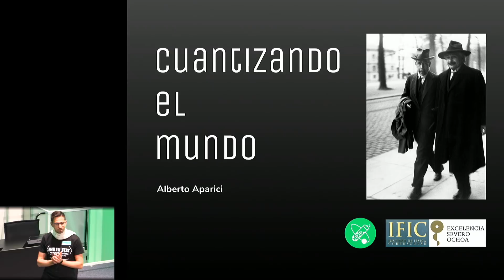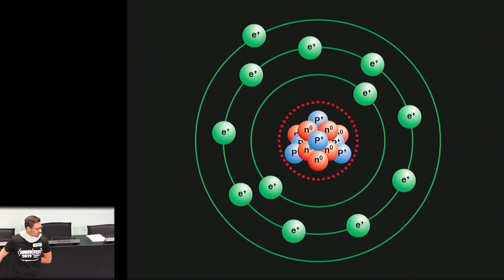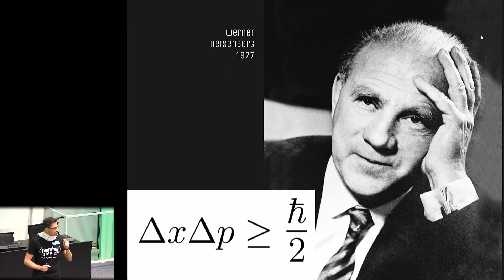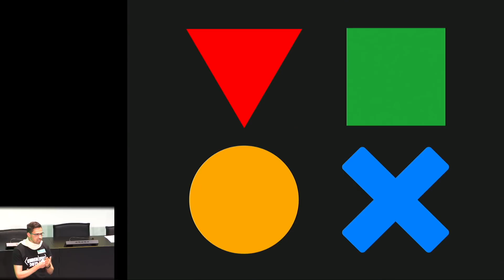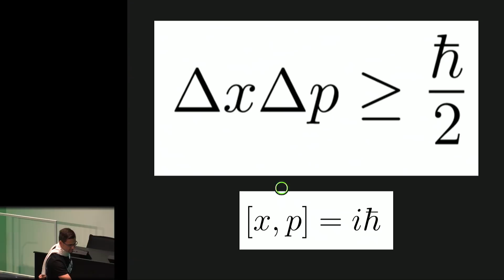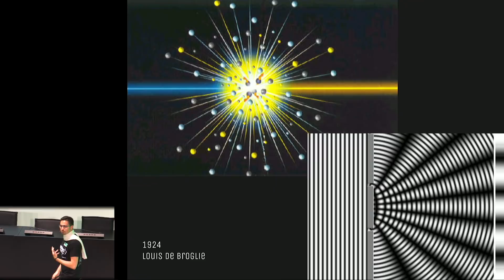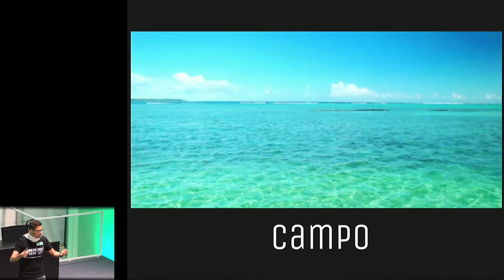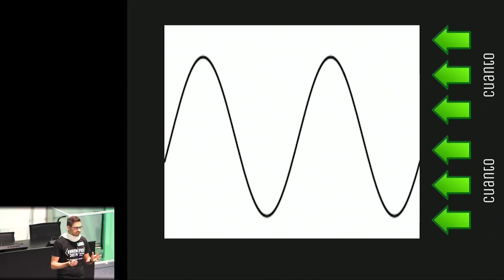Cuantizando el mundo - Alberto Aparici | OGMIOS 2019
La física cuántica está de moda. Es una palabra que nos suena exótica y técnica, una combinación extraña. Atrapa nuestra imaginación aún sin saber muy bien por qué se trata de una teoría tan revolucionaria. ¿Qué tiene de especial? ¿De dónde surge?
Alberto es físico, doctor en Física de Partículas y divulgador del Instituto de Física Corpuscular (@IFICorpuscular). Alberto es uno de los divulgadores radiofónicos con más recorrido de nuestro país. Dirige La Brújula de la Ciencia y Aparici en Órbita, secciones de los programas La Brújula y Más de Uno respectivamente, ambos en Onda Cero. Es amante incondicional de las tortugas, colaborador habitual de Coffee Break (@pcoffeebreak) y codirige el pódcast El Aleph (@AlephPodcast).